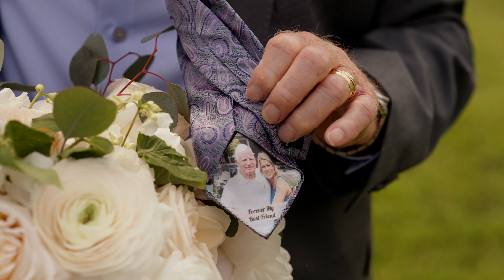Meant To Be & A Perfect Match | Emily and Nick Say I Do | Pippin Hill Farm & Vineyard | Flom Films